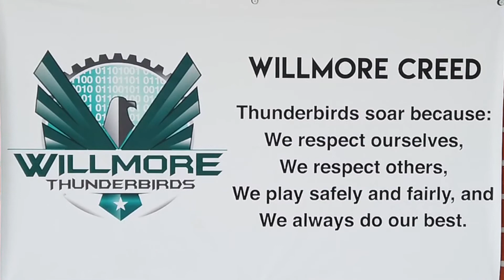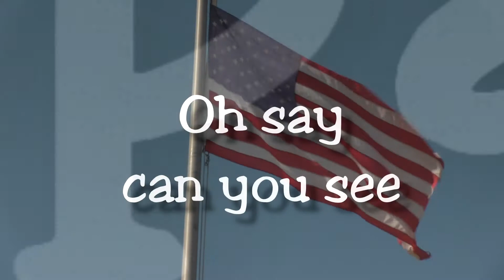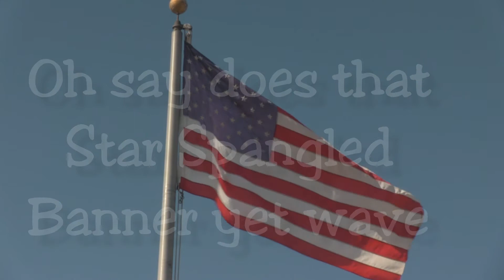Monday Morning Flag Ceremony for January 10, 2022